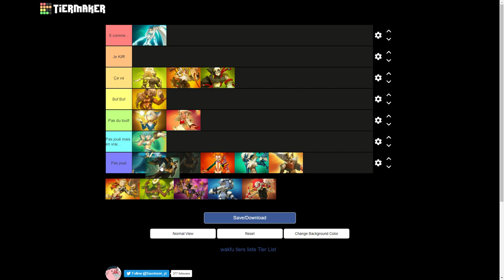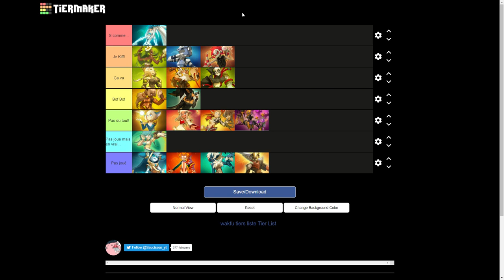📊 Tier List de mes classes FAVORITES en PVM! - Wakfu (Vlog)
=== LA DESCRIPTION ===
Juste une envie de vous faire partager ma petite tier list personnelle des classes de wakfu préféré en PVM!